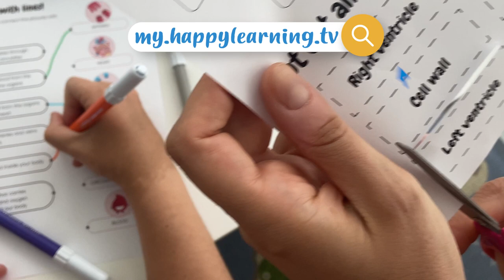IS THERE ANY ASTRONAUT DOG? | Educational Video for Kids